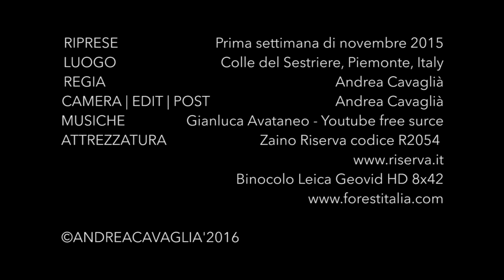FLY on CHAMOIS | Caccia al camoscio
Caccia di selezione, cacciata al camoscio realizzata vicino a Sestriere, protagonista Matteo Martin e il suo primo vecchio maschio di camoscio.